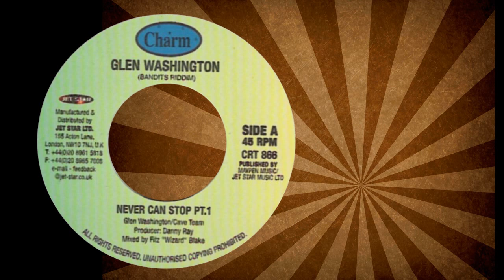Glen Washington - Never Can Stop (Charm) 2001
Artist : Glen Washington
Label : Charm
Year : 2001